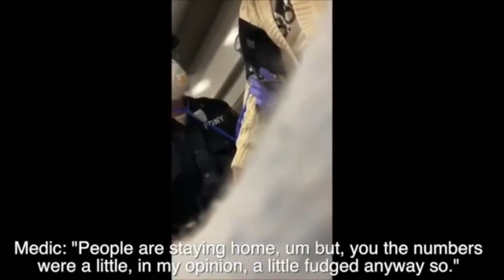NYC paramedic sums up the scam